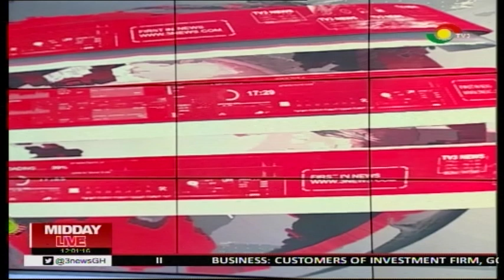Security In Kentase-Achiase under scrutiny after death threats